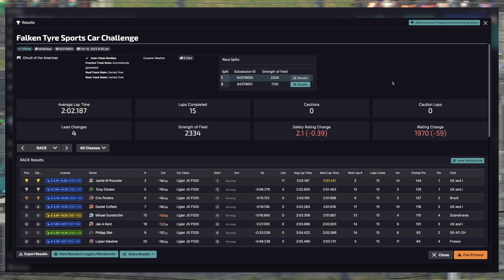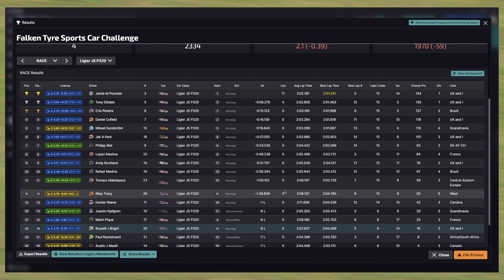LMP3, Sports Car Challenge | COTA | iRacing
Week 06, 2023 S4, Ligier JS LMP3, Falken Tyre Sports Car Challenge - Circuit of the Americas - Grand Prix Layout

Chapter Timestamps:
0:00 - Intro
1:30 - Qualifying
10:14 - Grid and Pace Lap
12:40 - Race
32:58 - Start Replay, Incidents & Crashes
41:42 - Results